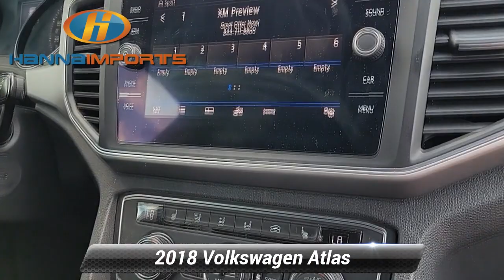Used 2018 Volkswagen Atlas 3.6L V6 SE w/Technology, Raleigh, NC 3018307A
Hanna Imports